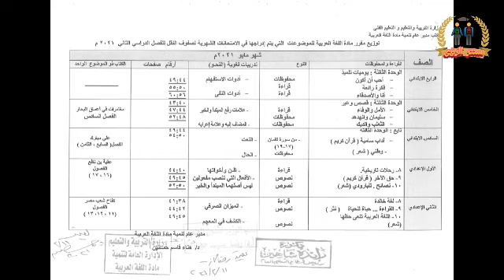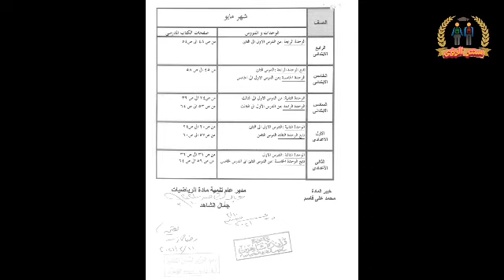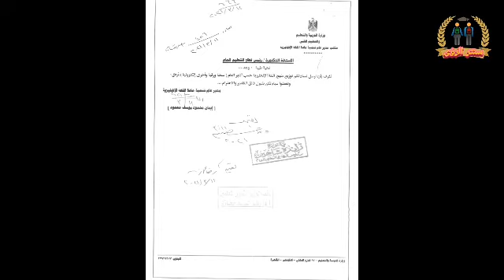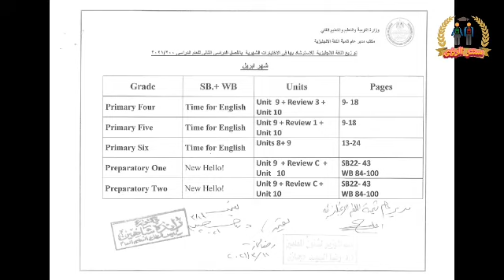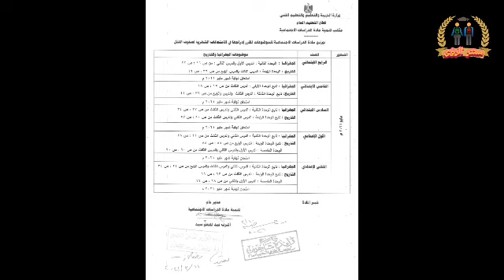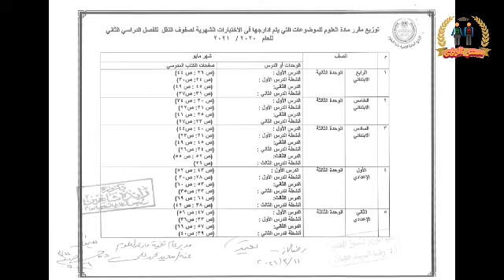التعليم : توزيع المناهج الدراسية للتيرم الثاني ٢٠٢١ للصف الرابع الابتدائي حتى الثاني الإعدادي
أعلنت وزارة التربية والتعليم والتعليم الفني، الخميس، عن توزيع المناهج الدراسية للفصل الدراسي الثاني من العام الدراسي 2021/2020، وذلك للصفوف من الرابع الابتدائي حتى الثاني الإعدادي.